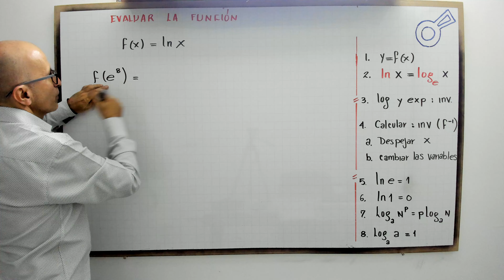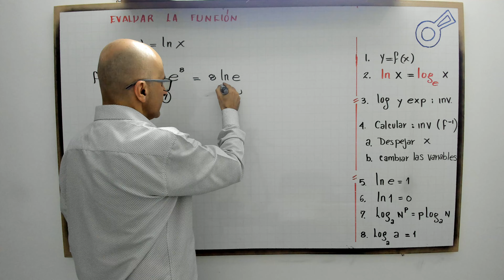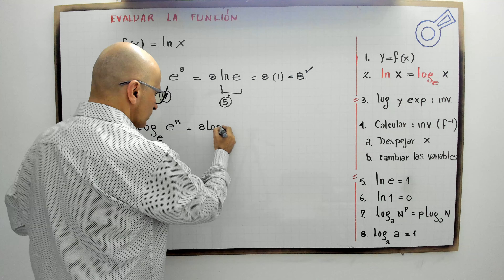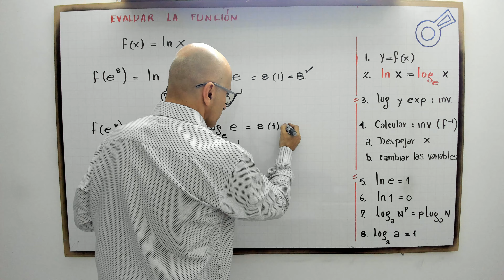Evaluar la función. Modelo 2.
profenini, te enseña a evaluar una función.